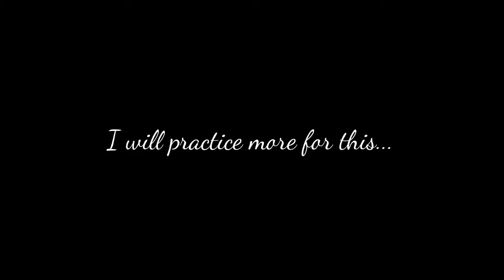Psycho | 4 Finger + Full Gyro | Pubg Mobile Montage.